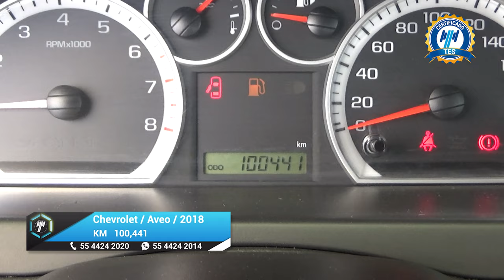Chevrolet / Aveo / 2018 - 18989